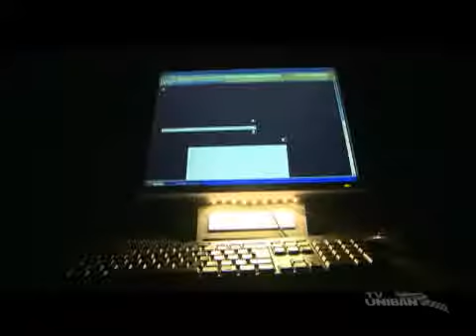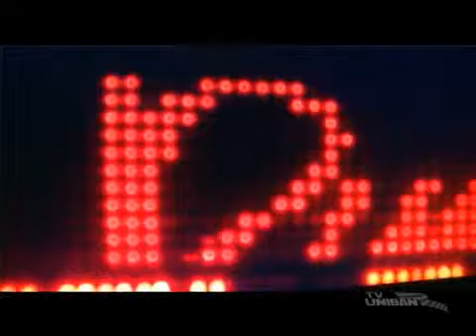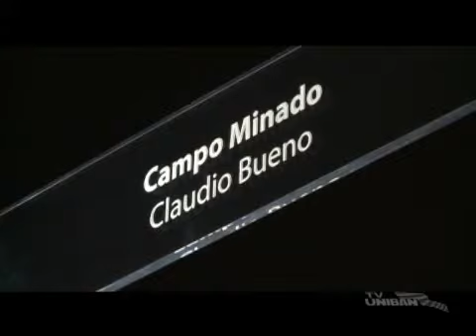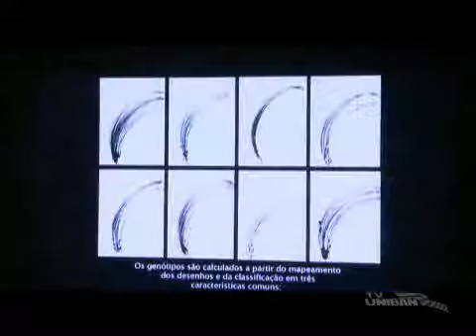Mostra Rumos Arte Cibernética | Salada Mista #103